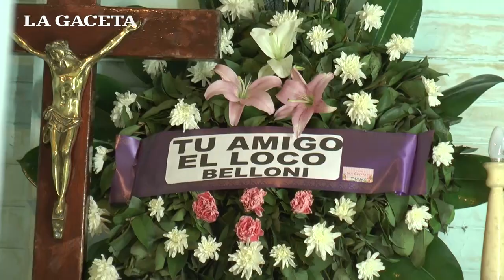Murió el joven que había quedado en coma tras un enfrentamiento con la Policía